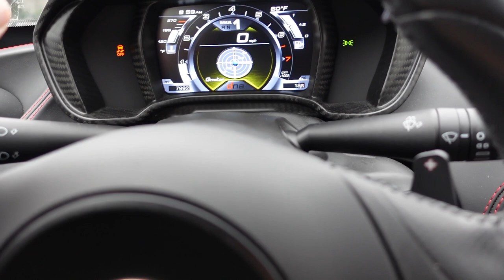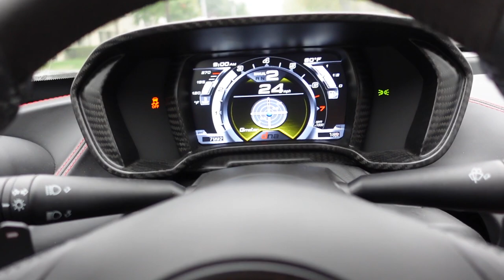Alfa Romeo 4C's New Color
Check out how beautiful my new wrap from Vinyl Styles Came out.
Just LOVE it!!